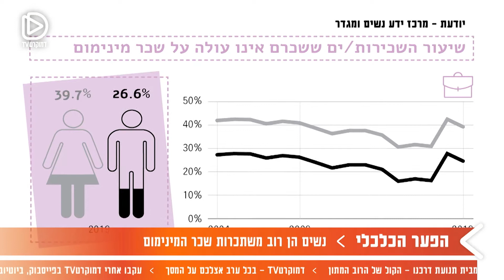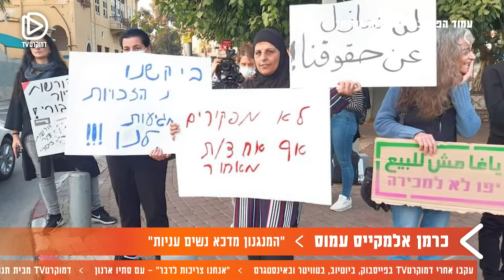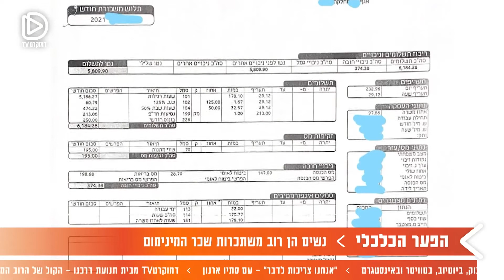מדברות על שכר המינימום - פאנל נשים מיוחד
הפער הכלכלי - פאנל בהבולת סתיו ארנון ובהשתתפות הדס בן אליהו ממכון ואן ליר, כרמן אלמקייס-עמוס, מנכ"לית שותפה בתנועת 'שוברות קירות' ואסמאא אלקאדי, מינימום 40.
המיקום של נשים בשוק העבודה, החיים של נשים המשתכרות שכר מינימום והמבאק להעלאת שכר המינימום ל-40 שקלים לשעה.